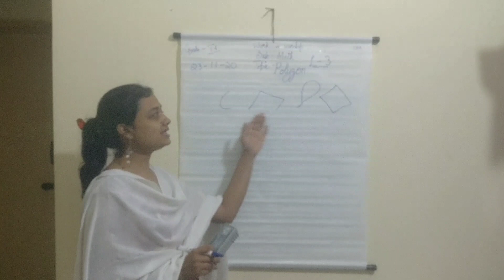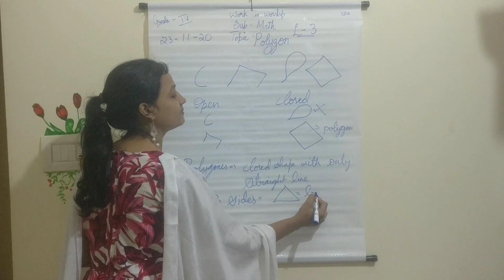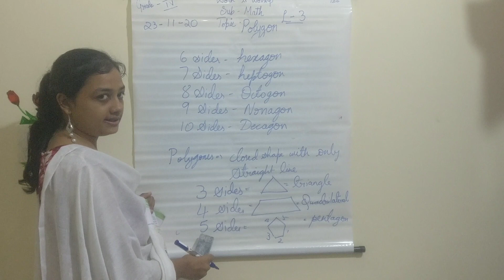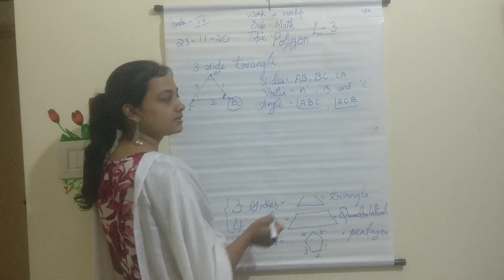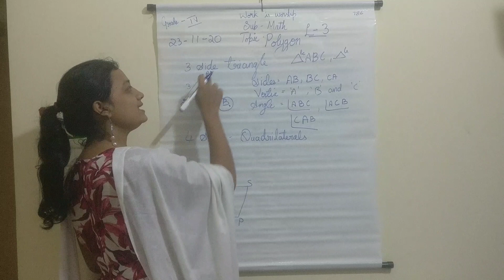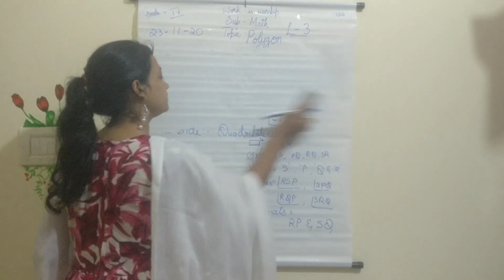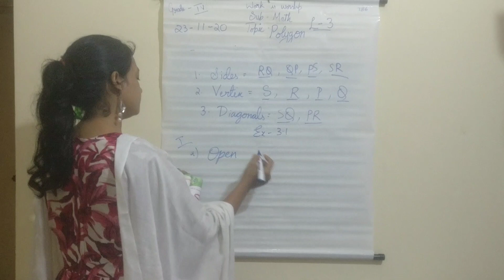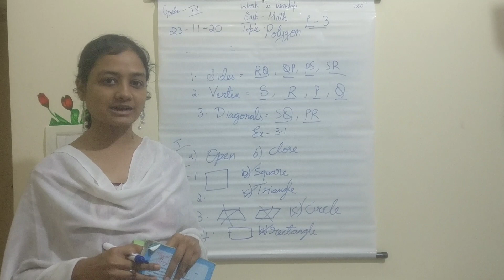GRADE 4 MATHS PRD VID (23-11-2020)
PRE RECODRED VIDEO